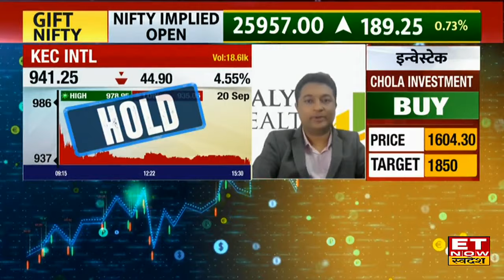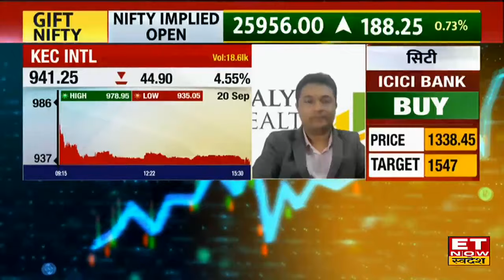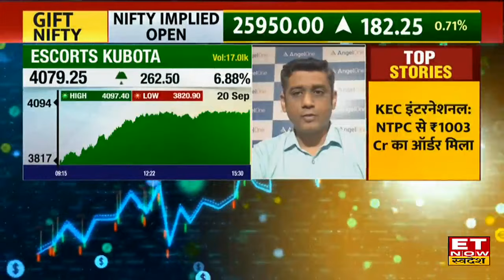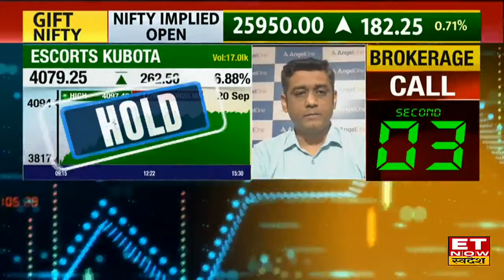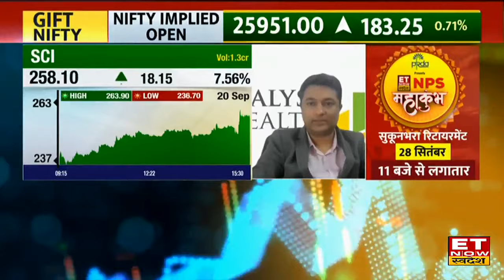KEC International, DLF, Macrotech के शेयरों में Experts से जानिए कहां है निवेश का मौका? | ETNS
KEC International, DLF, Macrotech Share में जानें निवेश को लेकर क्या है Experts की राय. जानें किन levels पर करनी चाहिए आपको खरीदारी और क्या है Target Price और जानिए किस Strategy के साथ इस Stock में पैसा कमाया जा सकता है. देखें वीडियो.